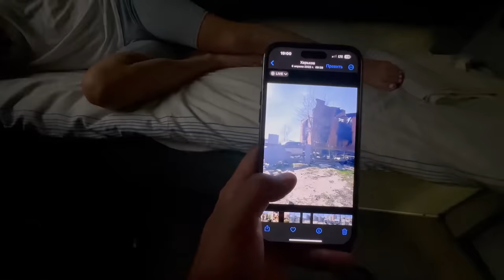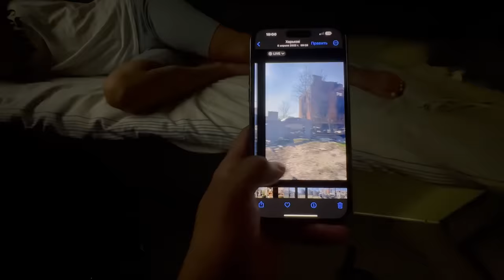LONG DISTANCE TRAIN JOURNEY TO RUSSIAN-UKRAINE BORDER (Not Safe)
Get 3 $ off by using my code VISHNU3642 when you sign up.

1TB HDD